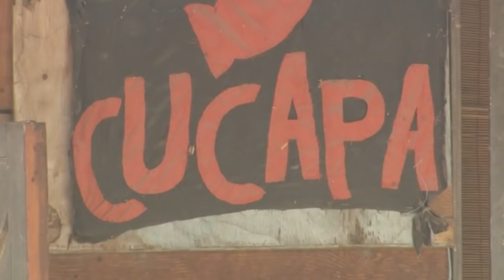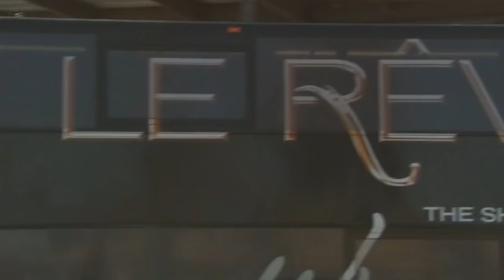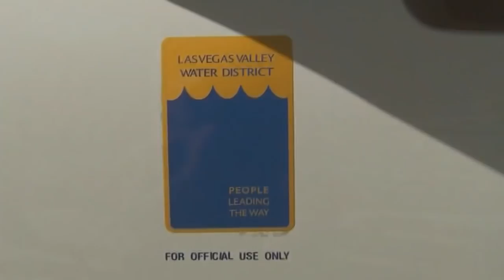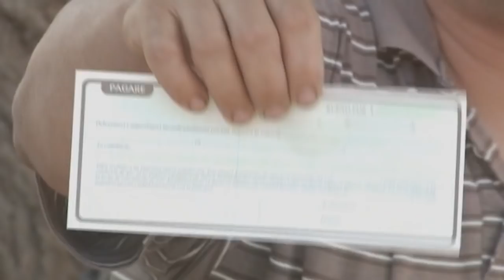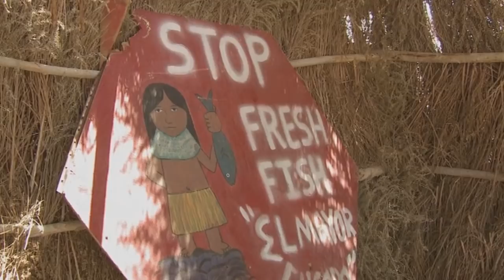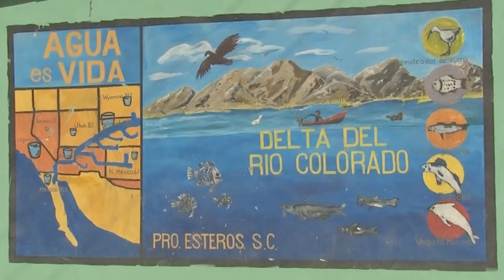Colorado les voleurs de fleuve - Film documentaire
Pour développer des villes comme Las Vegas et irriguer leurs exploitations agricoles en plein désert, les Américains ont construit une dizaine de barrages sur le fleuve Colorado. Conséquence : le delta du Colorado est réduit à 5% de ce qu'il était. Au total, seuls 9% des eaux arrivent au Mexique. La catastrophe écologique est flagrante. Pourtant, avec ses 2000 kilomètres, le Colorado est le troisième fleuve le plus long du monde.

2008 | tous publics
Réalisation : Sandrine FEYDEL
Images : Jean-Christophe CHENEAU
Montage : Stéphane HUONNIC